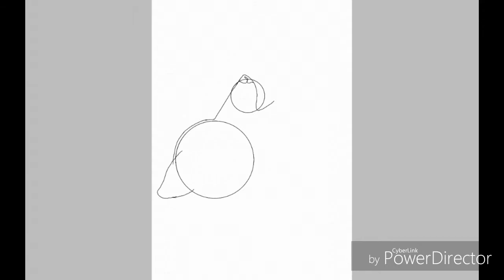La chienne- Louve